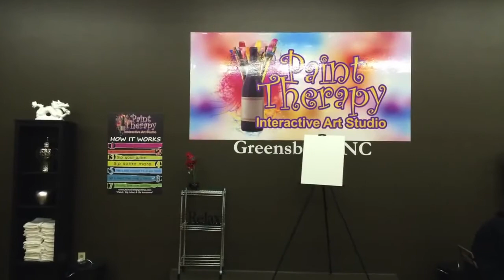Paint Therapy Greensboro Nc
Sip Wine, Paint and be Awesome